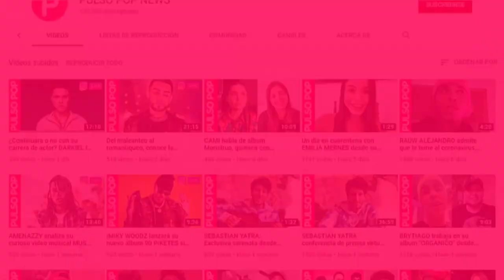BOZA emocionado con su primera gira por Europa 🇵🇦 | BUCLE | TICK TOCK (Entrevista)